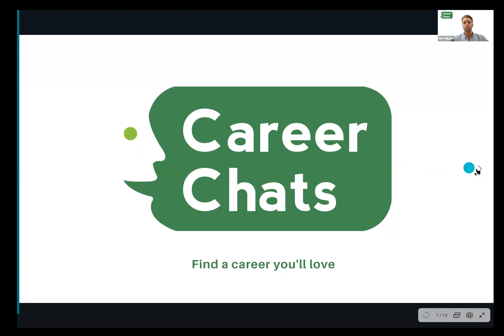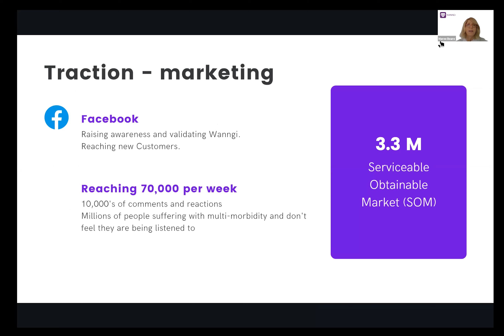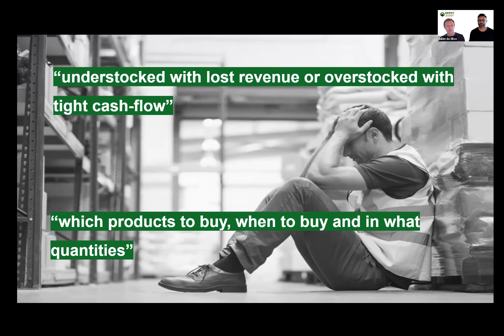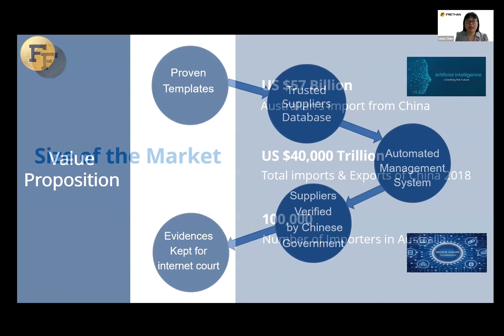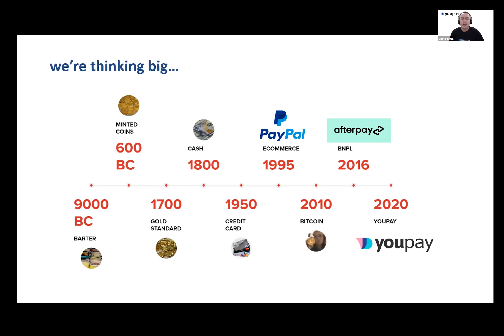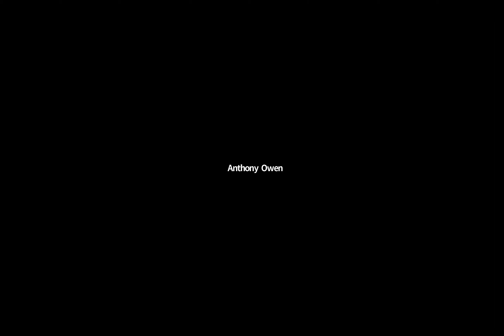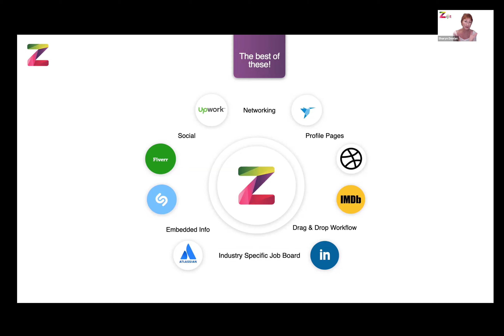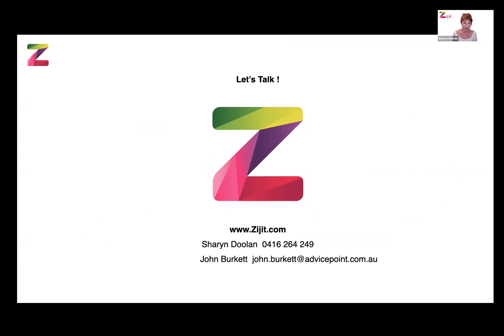River City Labs Activate Cohort 2 Pitches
The Activate Program at River City Labs has given the opportunity for early stage Founders to validate their idea, Market and Commercialise through an intensive 4 week program supported by Mentors and Entrepreneurs in Residence.
The 8 Founding Teams now have the opportunity to showcase their Business to the broader community and stakeholders of River City Labs.
Come meet the Founders of the second Activate cohort and support them as they pitch and demonstrate the value their business will bring to the world!

ACTIVATE COHORT
Nick Higgins - Founder of Career Chats
Maree Beare - Founder of Wanngi
Julian da Silva - Founder of DepotBuddy
Adam Goodfellow & Kosmas Notaras - Founders of TradeFinding
Lindy Chen - Founder of Frethan
Stephanie Khalil - Founder of Onroute
Sharyn Doolan - Founder of Zijit
Matt Holme - Founder of YouPay